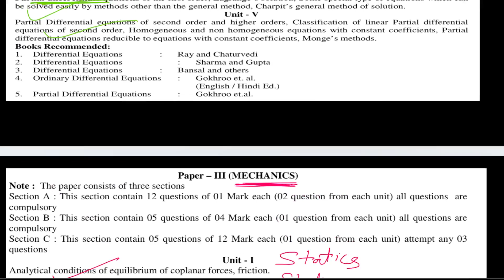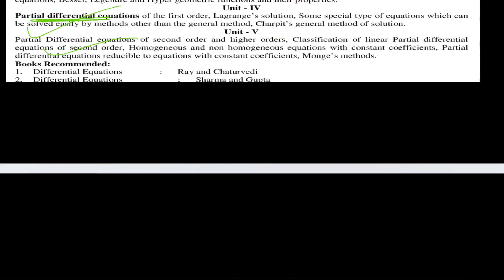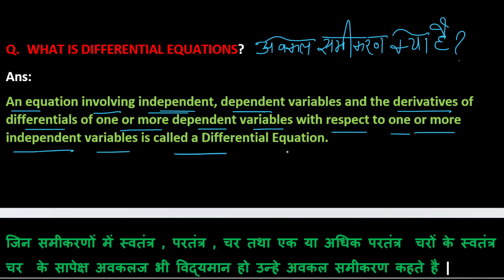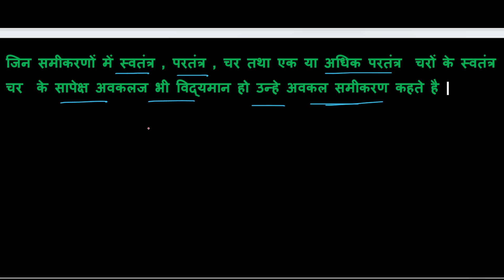MGSUBIKANER SECOND YEAR MATHS DIFFERENTIAL EQUATION CHAPTER 1 LECTURE 1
HELLO STUDENTS THIS VIDEO IS RELATED TO THE SECOND YEAR MATHEMATICS STUDENTS OF MGSU BIKANER AND RU AND KOTA AND OTHER UNIVERSITIES.
IN THIS VIDEO I WILL PROVIDE YOU SOLUTION OF NAVKAR PUBLICATION BOOK.

LINK OR PREVIOUS VIDEO